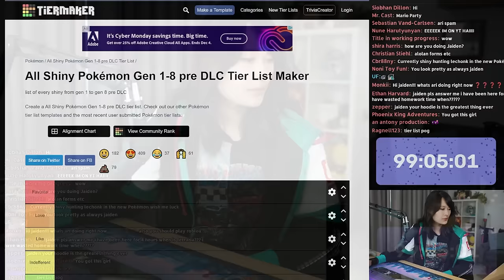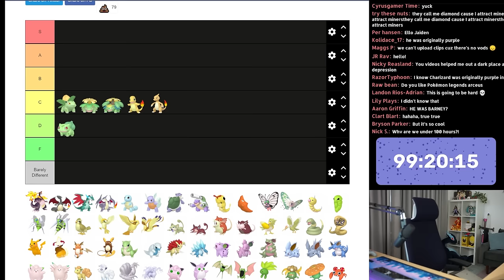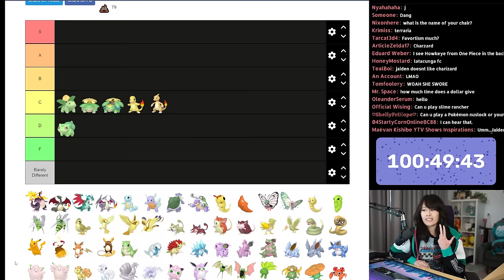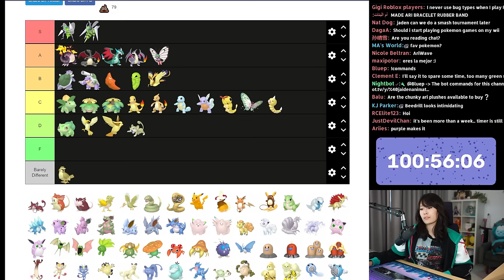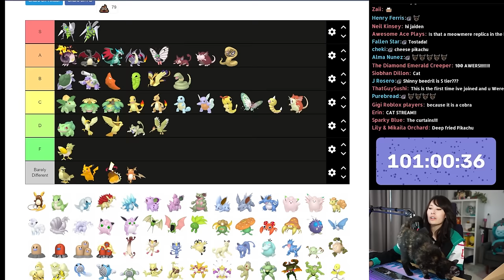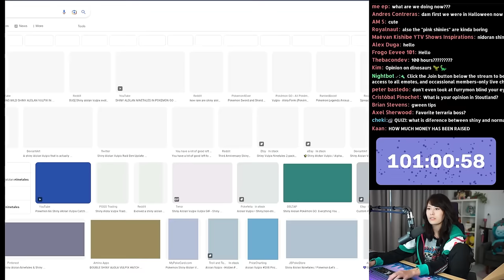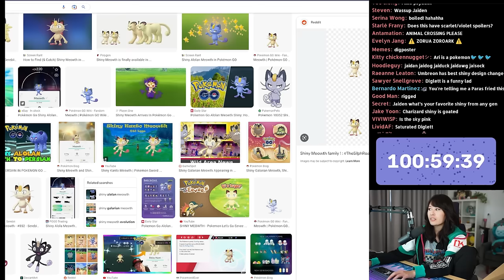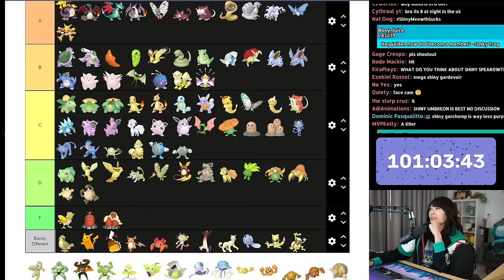I was challenged to a Mario Party Tournament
Streamed Nov. 27th, 2022